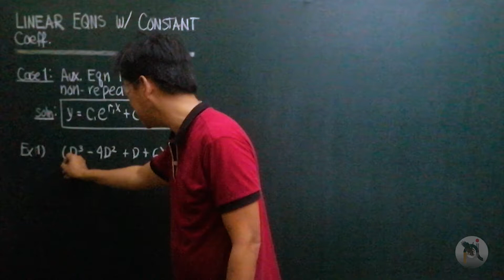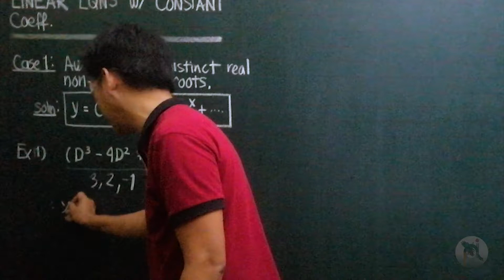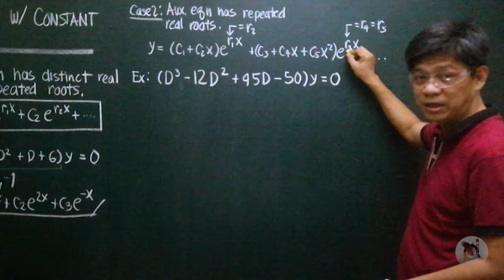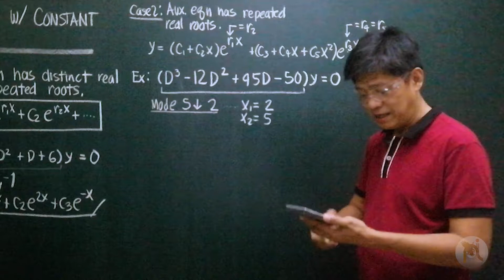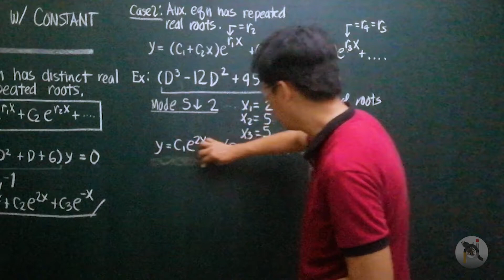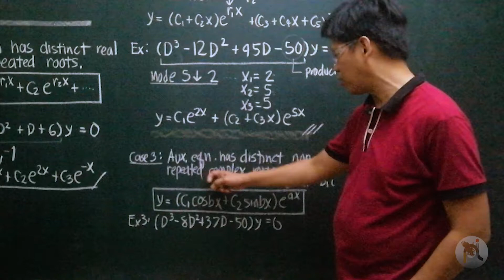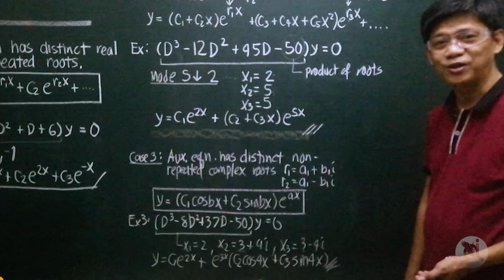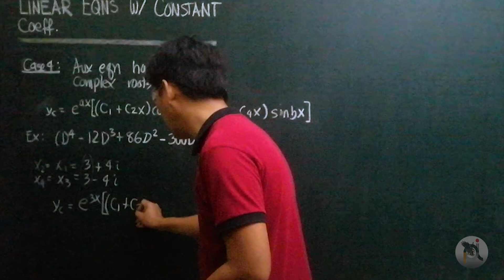Linear Equations with Constant Coefficient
In this video, Engr. Perfecto Padilla Jr. discusses on how to solve linear equations with constant coefficient. Watch the entire video to learn more in solving linear equations with constant coefficient!

⏱Timestamps⏱
00:00 - Channel Intro
00:08 - Case #1
02:41 - Case #2
06:44 - Case #3
08:54 - Case #4
10:56 - Offered Courses
11:49 - End